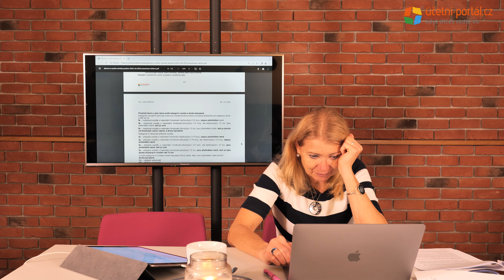UKÁZKA - 2. část - Novinky v daních a účetnictví roku 2022, výhled na rok 2023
Ing. Ivana Pilařová